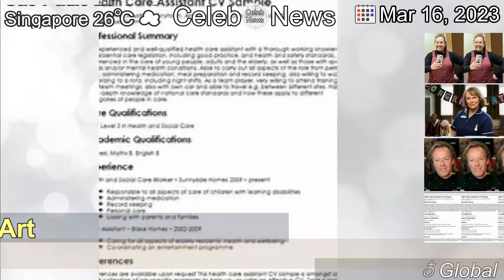[Latest]Allelujah: Actor Bally Gill talks about new film role as NHS doctor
[Contents]
Bally Gill's first film role sees him join British screen royalty in a "love letter to the NHS".